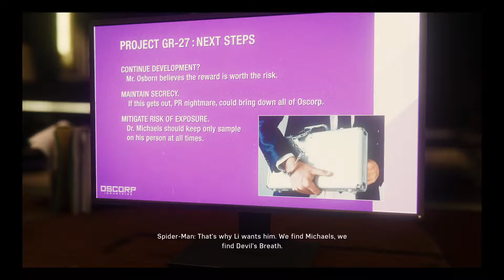Marvel's Spider-Man Walkthrough part 9 Devil Breath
I will be doing mostly main mission and after i beat the game i will do everything else.